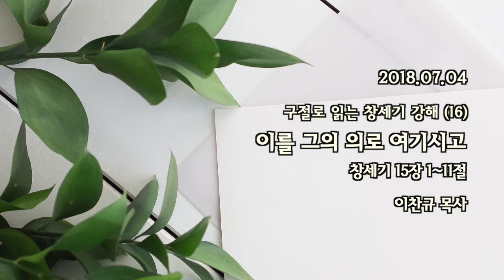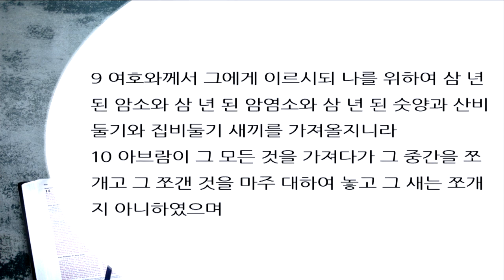구절로 읽는 창세기 강해16 | 창세기 15장 1~11절 | 이를 그의 의로 여기시고 | 이찬규 목사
이를 그의 의로 여기시고 (창세기 15장 1~11절)
2018년 7월 4일